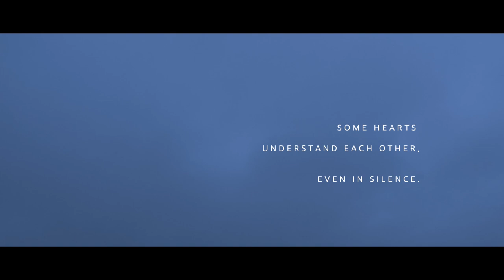Best Wedding Photographer & Film 2018: The Out Barn | Keyhole Studios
Here is a highlight of the day which was created for Holly & Henry. They chose to have their wedding at The Out Barn, which is a truly stunning venue.

All of our films are stylised, edited with care and shot with skill and professionalism.
Keyhole Studios is husband and wife team Kris and Eugene McDonald, we have been working in the wedding industry for over 14 years and have grown our company to the largest wedding photographers in Liverpool.

As well as shooting weddings we cover commercial and corporate work as well as television. Our experience speaks for itself and really sets us apart from a lot the other people claiming to be film makers.

In addition to offer wedding film and photography we have invested heavily in our business. Constructing a studio space from the ground up which can be viewed here;

We have also purchased a selection of wedding cars for our clients to use;